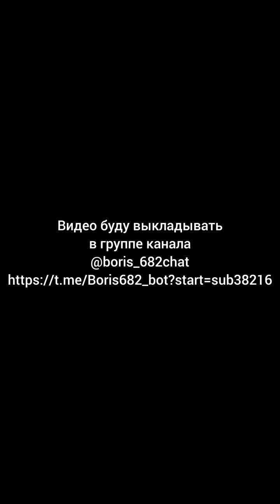Почему во всех бедах этого мира со времён Адама и Евы всегда виноваты только женщины?🤣🤣🤣